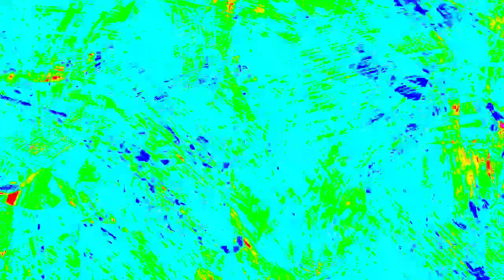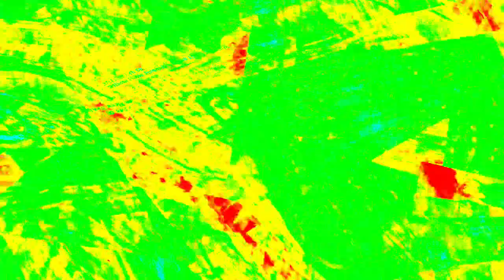[EPILEPSY WARNING] Movie 23 12 31 19h18m52s